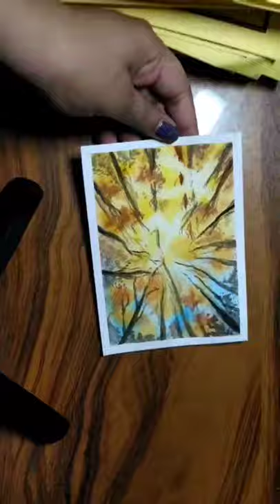Simple watercolor painting watercolor painting // Art manifesto